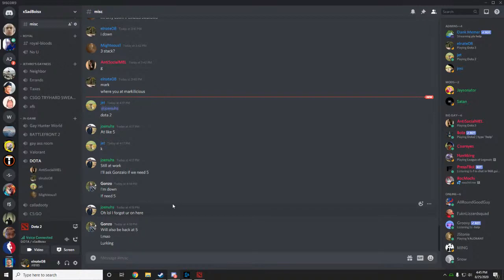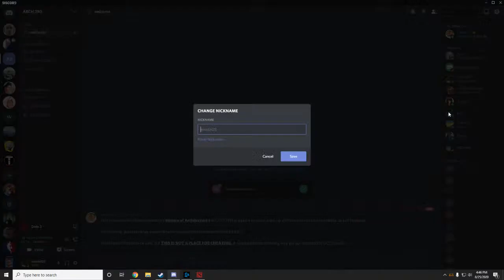mark always leaves lane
GPU: GeForce GTX 1050 Ti
CPU: AMD Ryzen 5 1500X Quad-Core Processor
Memory: 16 GB RAM (15.95 GB RAM usable)
Current resolution: 1920 x 1080, 144Hz
Operating system: